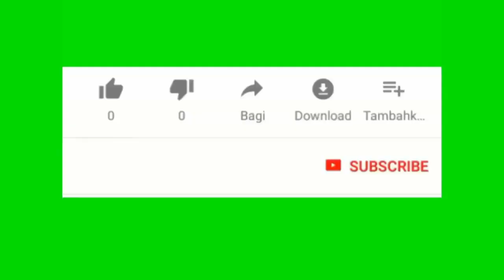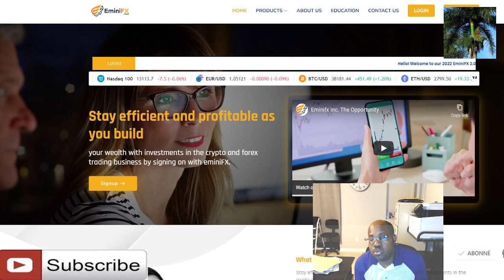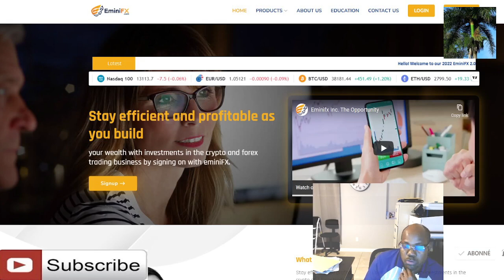kisa ki EminiFX la eske mwen ka rich ladanl vre